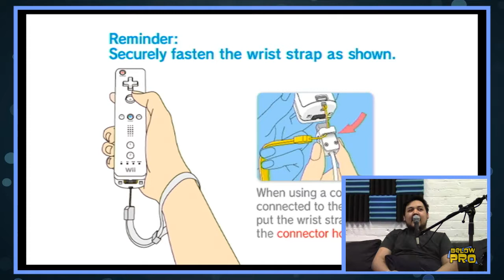Wii Sports Showdown || Let's Play Part 1 - Tennis and Mii-Making || Below Pro with Skills Limited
Jason goes head to head with Nick from Skills Limited in a Wii Sports competition. Who is better? Faster? Stronger? Who has the more attractive Mii?